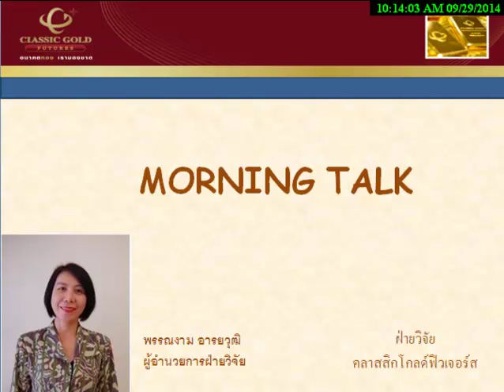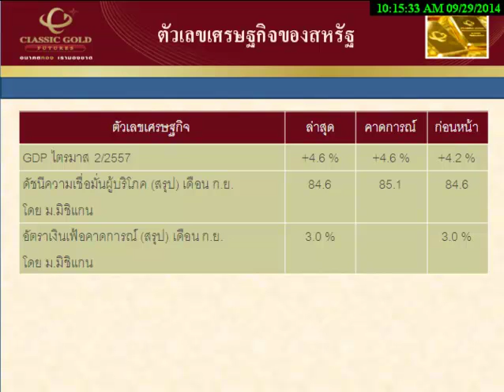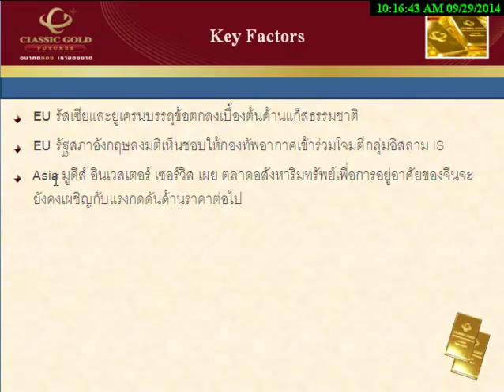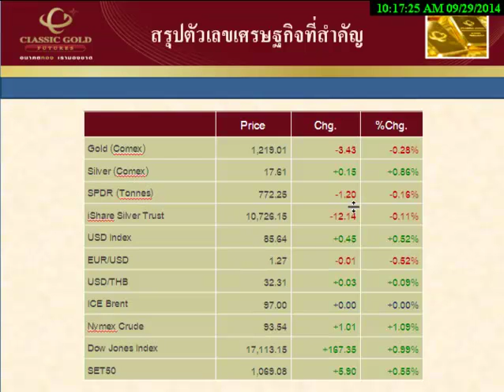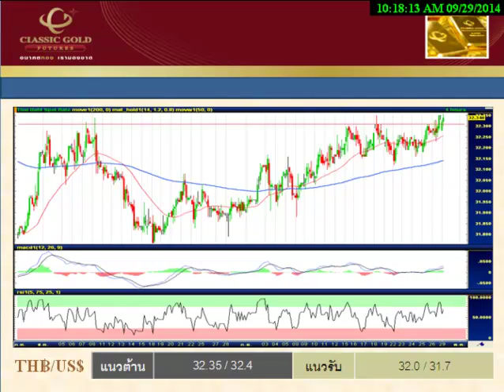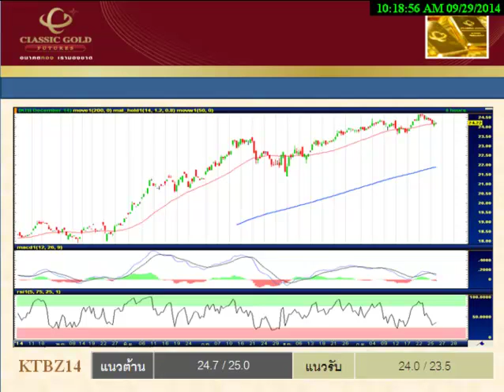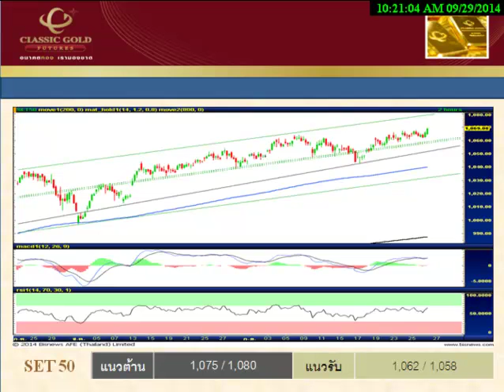รายการ Morning Talk 29092014 By classicgoldfutures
รายการ Morning Talk วิเคราะห์แนวโน้มฟิวเจอร์ส วันจันทร์ที่ 29 กันยายน พ.ศ. 2557 โดย ฝ่ายวิจัย บริษัท คลาสสิก โกลด์ ฟิวเจอร์ส จำกัด